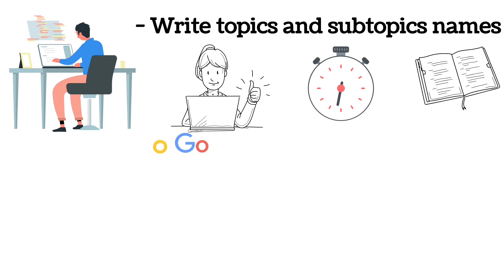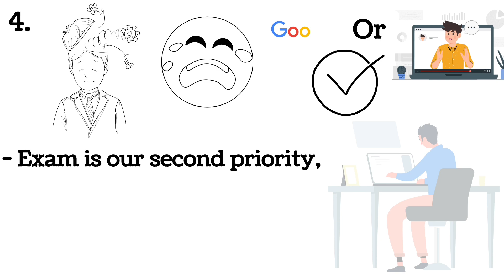How to get good marks in exams - secret trick - परीक्षा में अच्छे मार्क्स कैसे लाएं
Namashkar,
In this video i explained about how to score good marks in exams or how to score good marks in board exams or any competitive exam. Maine is video mein kuch strategies or tricks share kari hai jisse aap any exam like, 10th boards, 12th boards, competitive exams like Neet, Jee, UPSC etc. Mein acche marks la paay. Aur last mein ek bonus point bhi share kiya hai. I hope aap sabko ye video pasand aayegi.

Time stamps-
0:00 Introduction
1:24 first point
2:10 second point
2:48 Third point
4:05 Fourth point
5:08 Bonus point